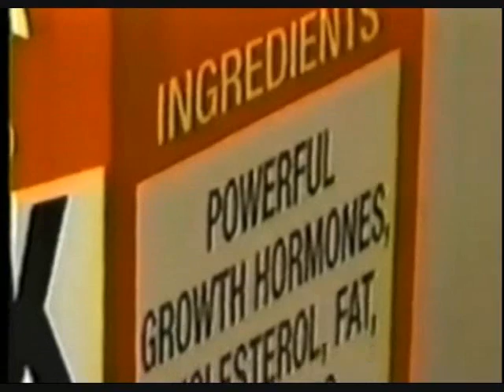The China Study and More...